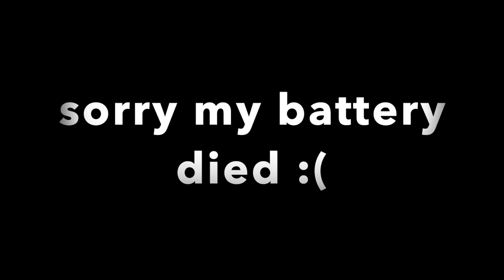TIMELAPSE OF MY HAIR TRANSFORMATION | CUT / BANGS AND HIGHLIGHTS IN ONE DAY | was this a bad choice?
I decided to cut, color and add bangs to my hair all in the same day!!! I have had very long dark dark dark hair for years now so I thought maybe it was Time for a change. LMK what you guys think!!! Let me see your hair transformations ❤️❤️❤️

🚨 Also side not I AM SO SORRY THERE WAS NO VIDEO TUESDAY 😢 we are in the process of building a house. I know I know I am making excuses. I promise I am trying my best to pre-film so I do not miss any more uploads. I hope you guys can understand, I never mean to disappoint and I appreciate you guys so much from the bottom of my heart ❤️😘